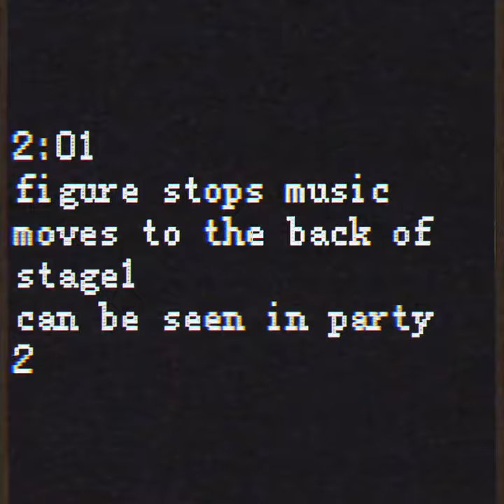figure_detected _ FNaF VHS